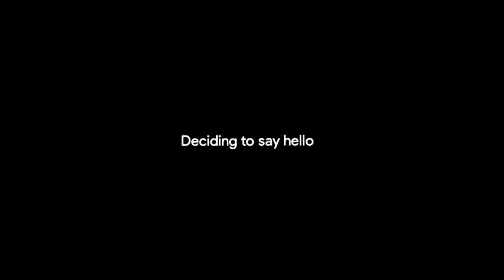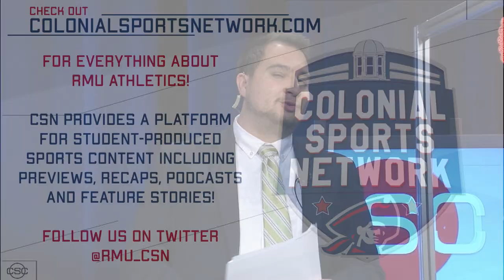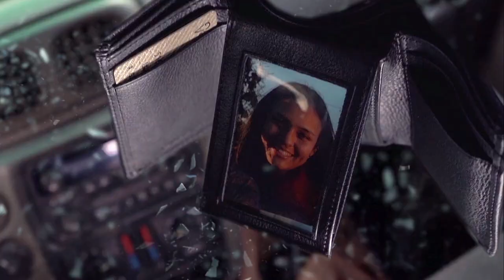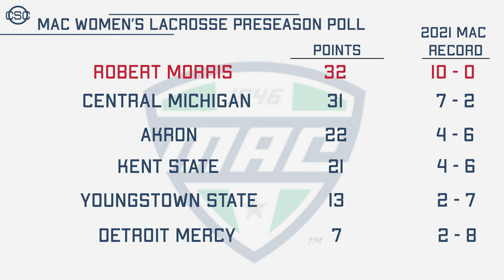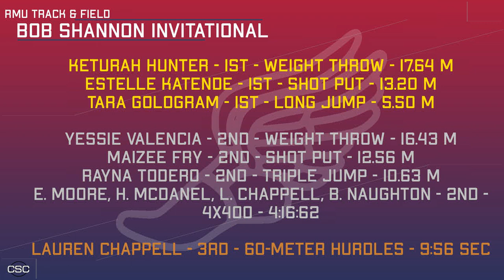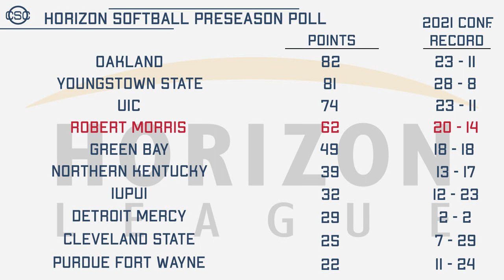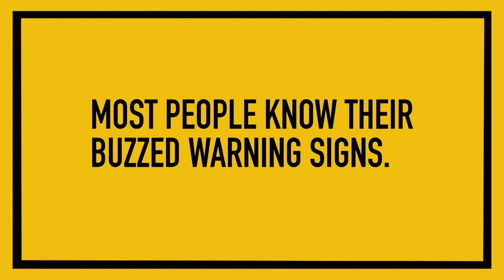CSC |02-10-2022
Make sure to catch up on the latest in Robert Morris Athletics on Colonial Sports Center! Featuring athlete interviews, and in-depth analysis, CSC has everything for every fan of "Bobby Mo!"
Be sure to catch CSC live Thursday nights at 9:30 on RMU-TV's YouTube and Facebook!